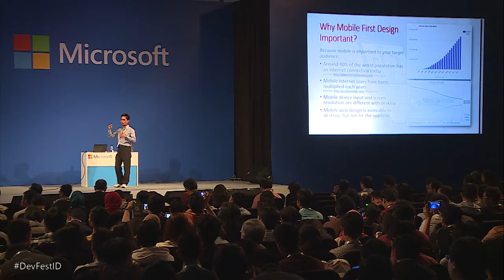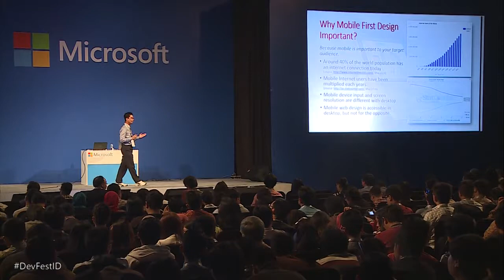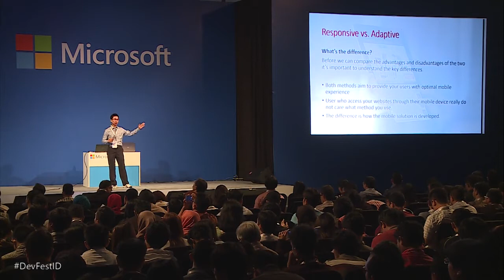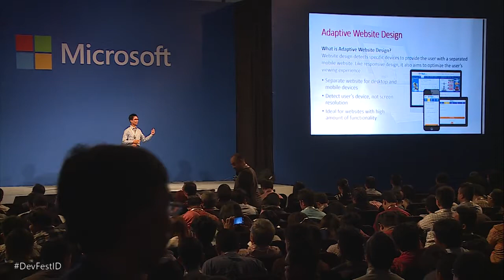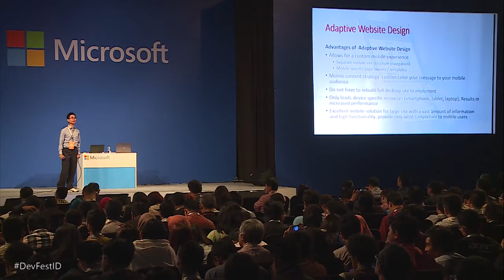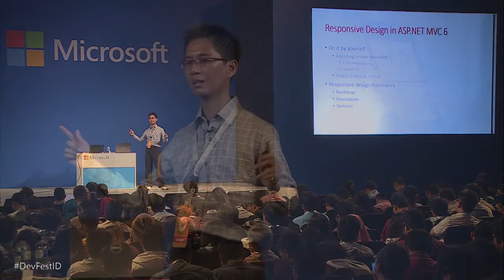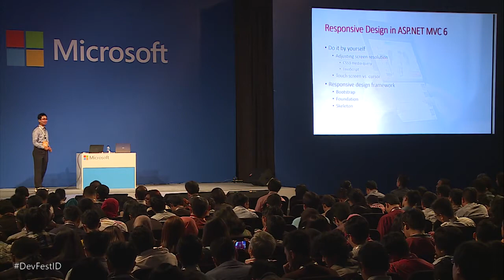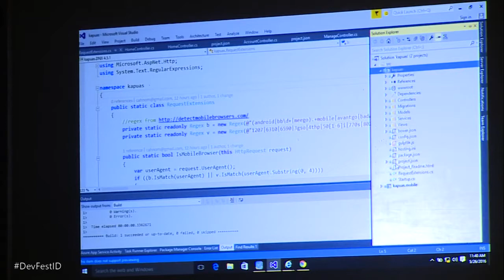Mobile First Design with ASP NET MVC 6 - Ahmad Masykur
Ahmad Masykur,Software Architect and System Development Lead, Indonesia Epson Industry

With 1.2 billion mobile web users & where 25% of the users are rarely use desktop to access the web is the reason the web need to ensure functionality, space, utility and resource planning are entirely done for the small screens and lower resources of mobile devices.